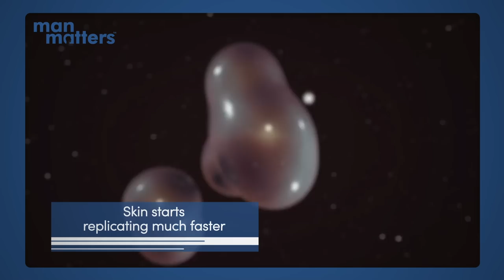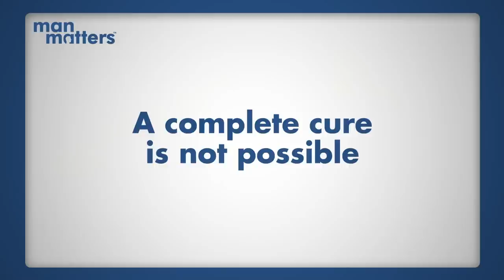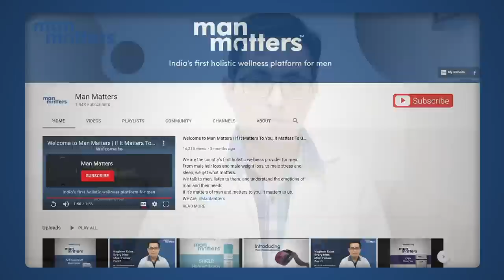Psoriasis - Causes, Symptoms and Cure Part 1| DocToTalkTo Episode - 05 | Man Matters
In this video:
00:01:02 - What is Psoriasis
00:02:23 - Why does psoriasis happen
00:03:50 - Triggers of Psoriasis
00:04:36 - Symptoms of Psoriasis
00:05:24 - Dandruff Vs Psoriasis
00:06:32 - Is Psoriasis curable?

Psoriasis is a chronic autoimmune condition that causes the rapid buildup of skin cells. This buildup of cells causes scaling on the skin’s surface.

Inflammation and redness around the scales is fairly common. Typical psoriatic scales are whitish-silver and develop in thick, red patches. Sometimes, these patches will crack and bleed.

Psoriasis is the result of a sped-up skin production process. Typically, skin cells grow deep in the skin and slowly rise to the surface. Eventually, they fall off. The typical life cycle of a skin cell is one month.

Scales typically develop on joints, such elbows and knees. They may develop anywhere on the body, including the:
hands
feet
neck
scalp
face

Less common types of psoriasis affect the nails, the mouth, and the area around genitals.

According to one study, around 7.4 million Americans have psoriasis. It’s commonly associated with several other conditions, including:
heart disease
psoriatic arthritis
anxiety
depression

What are the different types of psoriasis?
There are five types of psoriasis:

Plaque psoriasis
Plaque psoriasis is the most common type of psoriasis.

The American Academy of Dermatology (AAD) estimates that about 80 percent of people with the condition have plaque psoriasis. It causes red, inflamed patches that cover areas of the skin. These patches are often covered with whitish-silver scales or plaques. These plaques are commonly found on the elbows, knees, and scalp.

Guttate psoriasis
Guttate psoriasis is common in childhood. This type of psoriasis causes small pink spots. The most common sites for guttate psoriasis include the torso, arms, and legs. These spots are rarely thick or raised like plaque psoriasis.

Pustular psoriasis
Pustular psoriasis is more common in adults. It causes white, pus-filled blisters and broad areas of red, inflamed skin. Pustular psoriasis is typically localized to smaller areas of the body, such as the hands or feet, but it can be widespread.

Inverse psoriasis
Inverse psoriasis causes bright areas of red, shiny, inflamed skin. Patches of inverse psoriasis develop under armpits or breasts, in the groin, or around skinfolds in the genitals.

Erythrodermic psoriasis
Erythrodermic psoriasis is a severe and very rare type of psoriasis.

This form often covers large sections of the body at once. The skin almost appears sunburned. Scales that develop often slough off in large sections or sheets. It’s not uncommon for a person with this type of psoriasis to run a fever or become very ill.

This type can be life-threatening, so individuals should see a doctor immediately.

Psoriasis symptoms differ from person to person and depend on the type of psoriasis. Areas of psoriasis can be as small as a few flakes on the scalp or elbow, or cover the majority of the body.

The most common symptoms of plaque psoriasis include:

red, raised, inflamed patches of skin
whitish-silver scales or plaques on the red patches
dry skin that may crack and bleed
soreness around patches
itching and burning sensations around patches
thick, pitted nails
painful, swollen joints
Not every person will experience all of these symptoms. Some people will experience entirely different symptoms if they have a less common type of psoriasis.

Most people with psoriasis go through “cycles” of symptoms. The condition may cause severe symptoms for a few days or weeks, and then the symptoms may clear up and be almost unnoticeable. Then, in a few weeks or if made worse by a common psoriasis trigger, the condition may flare up again. Sometimes, symptoms of psoriasis disappear completely.

When you have no active signs of the condition, you may be in “remission.” That doesn’t mean psoriasis won’t come back, but for now you’re symptom-free.

What causes psoriasis?

Immune system
Psoriasis is an autoimmune condition. Autoimmune conditions are the result of the body attacking itself. In the case of psoriasis, white blood cells known as T cells mistakenly attack the skin cells.

This results in the plaques that are most commonly associated with psoriasis. The attacks on the skin cells also cause red, inflamed areas of skin to develop.

Genetics
Some people inherit genes that make them more likely to develop psoriasis. If you have an immediate family member with the skin condition, your risk for developing psoriasis is higher. However, the percentage of people who have psoriasis and a genetic predisposition is small.